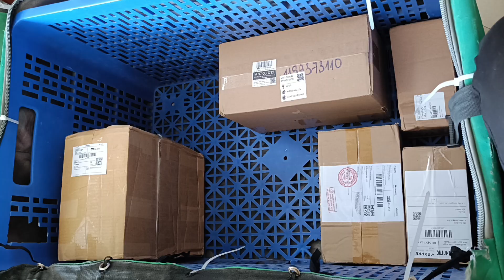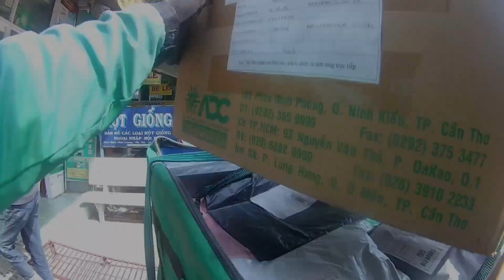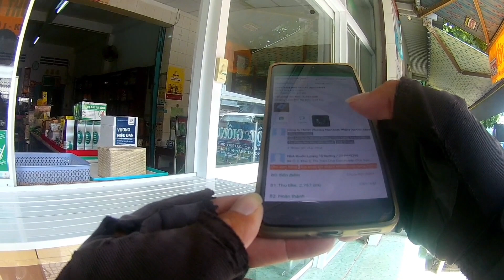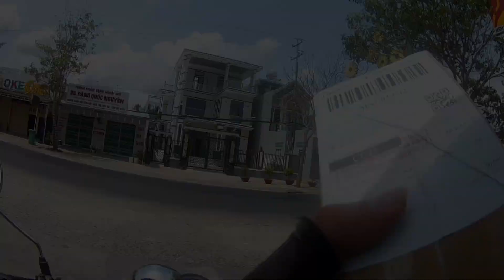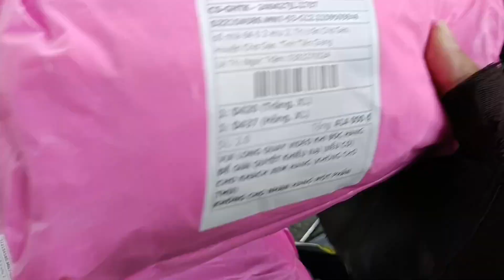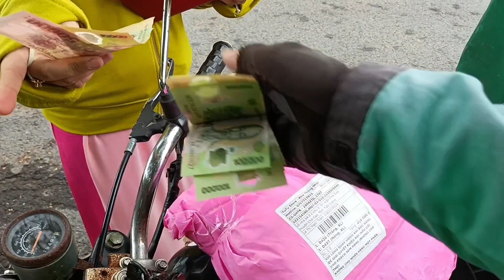Một Ngày Làm Việc Của Shipper Năm 2024 ( Phần 1)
Một Ngày Làm Việc Của Shipper Năm 2024